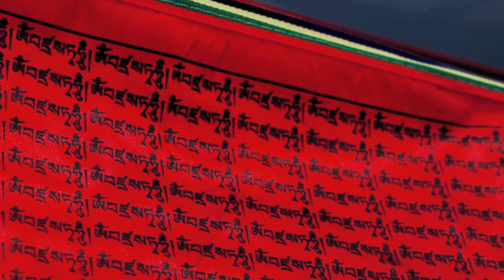The Secrets of Mount Kailash - Unearthed । Facts Blood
🏔️🌟 "The Secrets of Mount Kailash - Unearthed" 🌟🏔️

🔍 Unveiling the Mysteries of the Sacred Mountain 🔍

Prepare to embark on an extraordinary journey to the majestic Mount Kailash, the mythical abode of gods and the ultimate pilgrimage destination! 🚀🌌

🗺️ Discover the Untold Legends 🗺️

In this mind-blowing video, we take you on a virtual expedition deep into the heart of the Himalayas, where Mount Kailash stands tall, shrouded in captivating myths and enigmatic stories that have intrigued humanity for centuries! 🏔️🌄

🔮 Unraveling the Ancient Beliefs 🔮

Unearth the ancient beliefs and spiritual significance attributed to Mount Kailash by various cultures and religions, including Hinduism, Buddhism, Jainism, and Bon. Delve into the breathtaking legends of Lord Shiva and Goddess Parvati, and the divine dance of creation and destruction atop this sacred peak! 💫🕉️

🚀 Journey to Enlightenment 🚀

Witness the awe-inspiring beauty of Lake Manasarovar, the pristine freshwater lake believed to possess divine properties and a gateway to spiritual enlightenment. Join us on a visual odyssey as we explore the sacred rituals, circumambulations, and offerings made by devoted pilgrims to attain spiritual purity! 🌊🙏

👁️ Unexplained Phenomena 👁️

Mount Kailash has perplexed scientists and explorers with its uncanny, symmetrical features and geometric precision. Uncover the intriguing theories of ancient civilizations and modern-day researchers regarding the mountain's enigmatic magnetic properties and its alignment with celestial bodies! 🌌🧲

⚡ A Journey of Awe and Wonder ⚡

Be prepared to be awestruck by the panoramic views and stunning landscapes that surround this revered peak. We'll take you on a visual rollercoaster, showcasing the breathtaking beauty of Mount Kailash from every angle, capturing moments of pure awe and wonder! 🎥🏞️

👽 Alien Connection? 👽

Dive into the controversial theories that link Mount Kailash to extraterrestrial activity and ancient astronaut theories. Is there a possibility that this sacred mountain has connections beyond Earth? Let your imagination run wild! 🛸👽

🔒 The Forbidden Zone 🔒

Discover the secrets of the nearby region, which is strictly restricted from any human activity or settlement. Explore the mysterious reasons behind this ban and the tales of those who dared to enter the forbidden zone! 🚫🚧

Don't miss this once-in-a-lifetime adventure to unravel the hidden secrets of Mount Kailash. Whether you're a thrill-seeker, history buff, spiritual explorer, or just someone in awe of nature's wonders, this video is bound to leave you spellbound and inspired! 🎬🌠

🔗 Follow the Call of Mount Kailash 🔗

Facts Blood, subscribe for updates and don't forget to hit that damn like button because our future videos are coming related to science, space, self-development, self-improvement, strange and interesting mysteries about our life, world, countries, universe, human brain and psychology.

If you like this video The Secrets of Mount Kailash - Unearthed ।